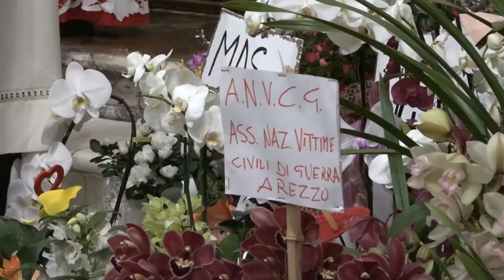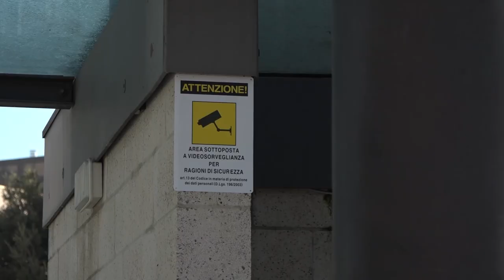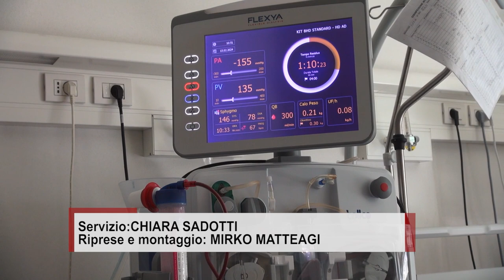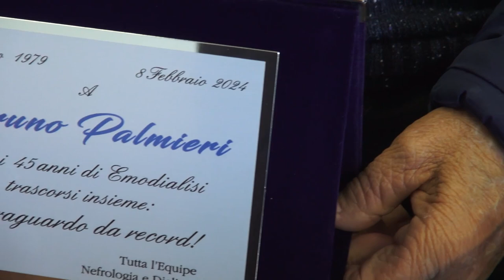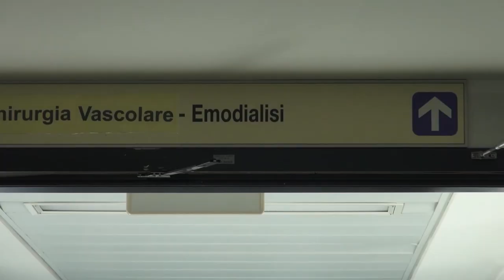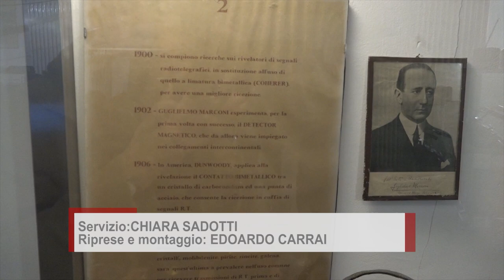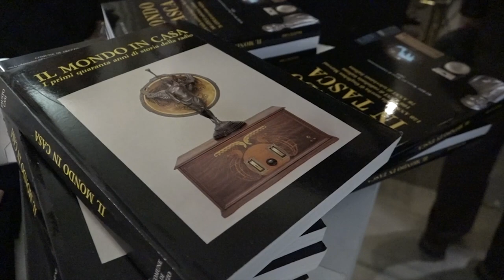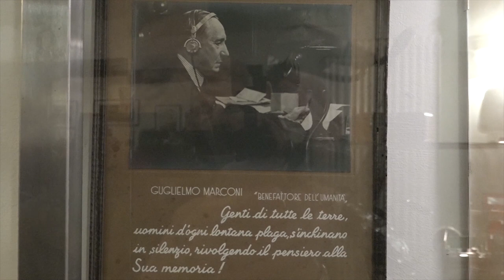Cronaca Aretina del 15.02.24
SOMMARIO

Madonna del Conforto, il Vescovo di Milano: “La Madonnina “invidiosa” della vostra devozione”

Incidente ad Indicatore, finisce con l'auto contro una casa e distrugge le auto in sosta

Vandali all'arena Eden. “Sono giovanissimi, il disagio è ormai tangibile”

Acli: "Calati gli infortuni sul lavoro e cresciute le malattie professionali"

Castelsecco: al via il primo intervento per quasi 2 mln di euro di investimenti

Il MUMEC di Arezzo celebra i 150 anni dalla nascita di Guglielmo Marconi